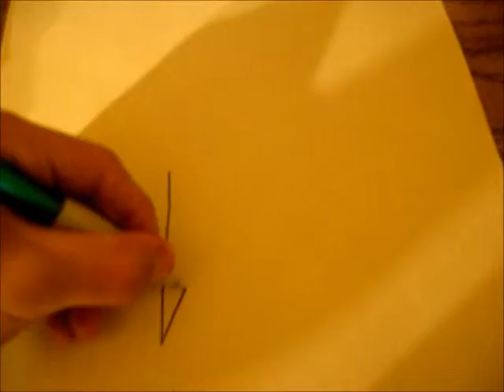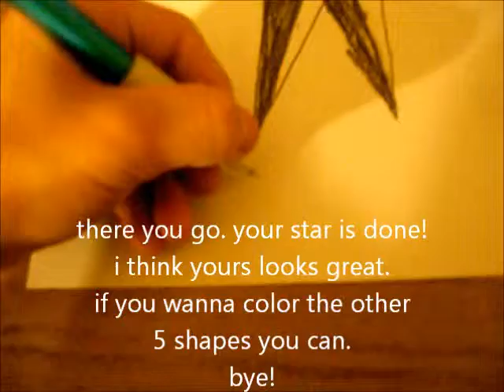star video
this is an easy way to make a cool looking starthis video is meant for you to draw with the video as all the others